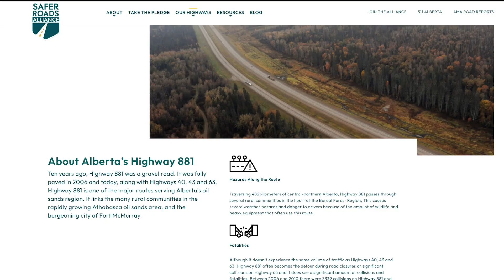Stella Lavallee | Empowering Rural Communities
In this interview for Oil and Gas World Magazine, Stella Lavallee, President of Willow Lake Métis Nation and candidate for Ward 4 Councillor of RMWB, shares her experiences and the transformative impact of local industry on Indigenous communities.

Stella discusses the importance of fostering awareness, strengthening relationships between Indigenous and non-Indigenous people, and addressing infrastructure and business development needs within rural areas.